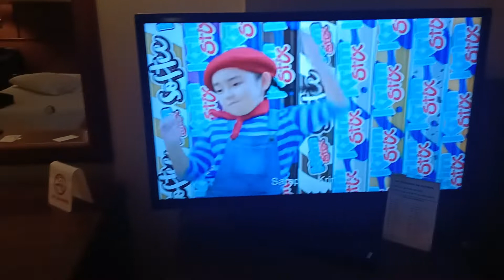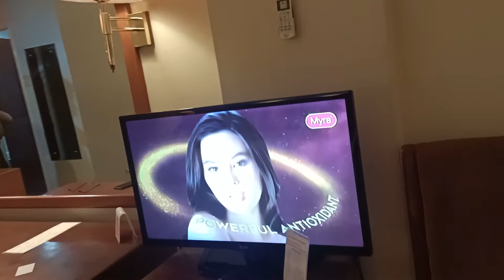MAY ROOM IN GRAND MENSENG HOTEL DAVAO CITY